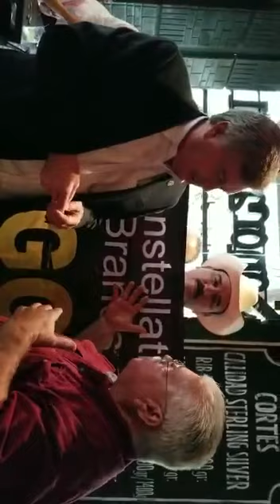18 de septiembre de 2018